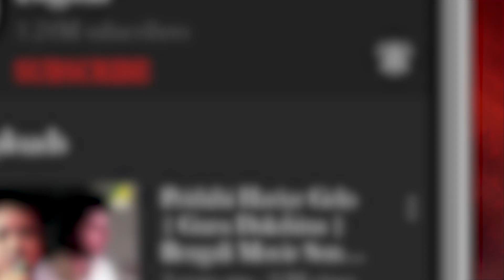Sudhu Maa Tor Choron Duti | Adyashakti Mahamaya | Bengali Movie Song | Dhananjay Bhattacharya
Presenting the Bengali Movie Video Song “Sudhu Maa Tor Choron Duti Thake : শুধু মা তোর চরণ দুটি” বাংলা গান sung by Dhananjay Bhattacharya From Adyashakti Mahamayab, Starring Gurudas Banerjee, Ajit Bandyopadhyay, Asit Baran, Lily Chakravarty.

Song : Sudhu Maa Tor Choron Duti
গান : শুধু মা তোর চরণ দুটি
Movie : Adyashakti Mahamaya
Artist : Dhananjay Bhattacharya
Music Director : Dr. Santosh Mukherjee
Lyricist : Ananta Chattopadhyay
Mood : Devotional
Theme : Spiritual
Release : 1978
Director : Purnendu Roy Chowdhury
Starcast : Gurudas Banerjee, Ajit Bandyopadhyay, Asit Baran, Lily Chakravarty, Padmadevi, Renuka Roy, Gita Pradhan, Suparna Chatterjee, Shikha Bhattacharya, Raja Mukherjee, Amaresh Das, Rajlakshmi Devi, Asha Devi, Jahor Roy, Biren Chatterjee, Nripati Chatterjee, Haridhan Mukherjee, Master Bapi